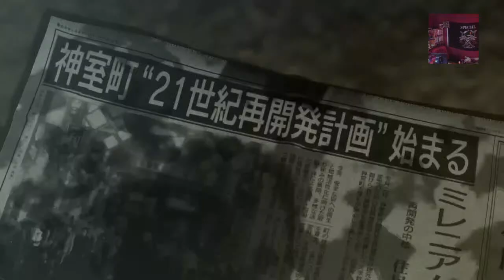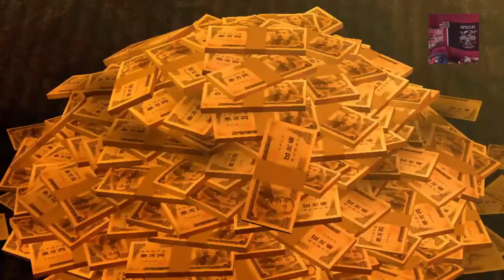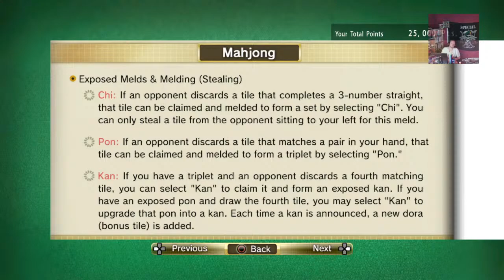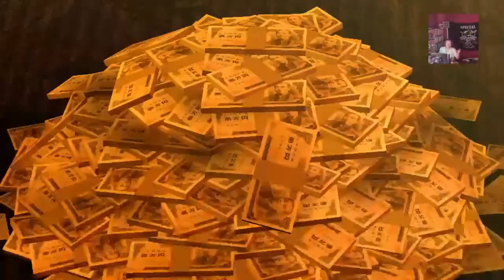Yakuza 0: TBA AKA To Be Awkward